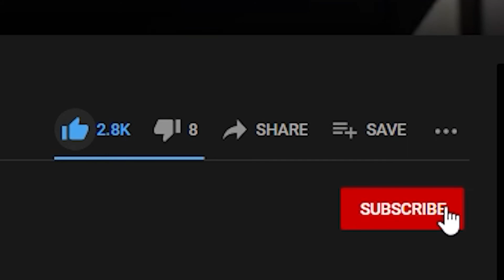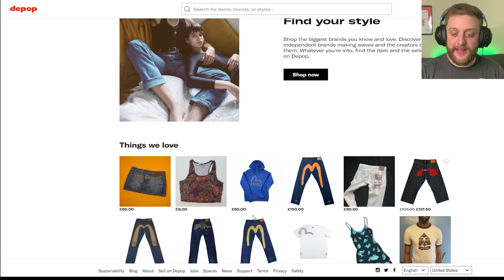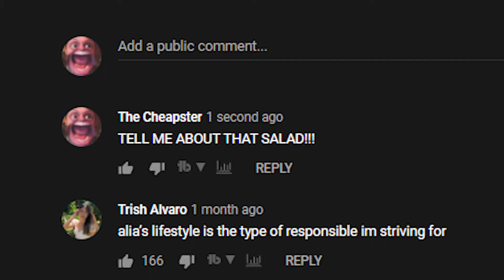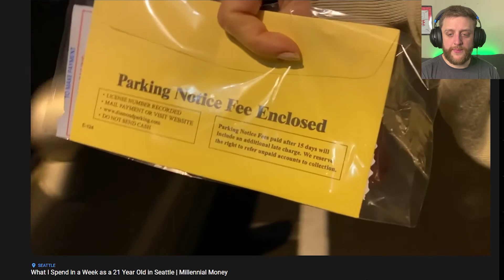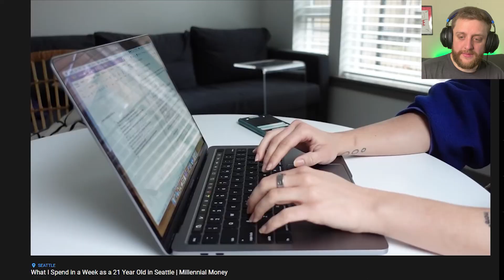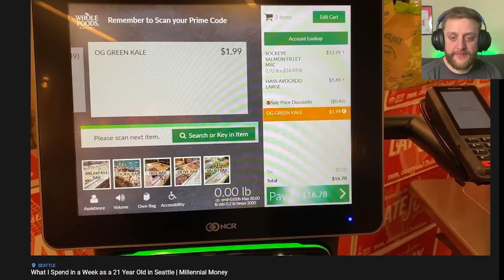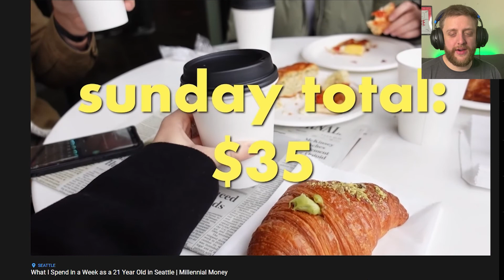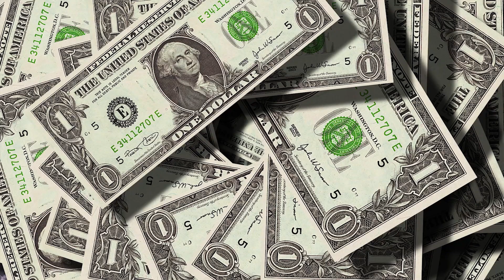The Cheapster Reacts: Alia Zaita's "What I Spend in a Week as a 21 Year Old in Seattle"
Let's see how cheap @aliazaita is as a 21 year old in Seattle! I'll react to how much she spends in a week and tell you what rating she gets on the cheap scale! I imagine Seattle is a pretty expensive place to live, so it will be interesting to see what Alia Zaita spends in a week as a 21 year old living there!

UPSIDE (Save on Gas) (Use Link and Code CHEAPSTER25 for an extra $.25/gal off first fill up!)
IBOTTA (Cashback on Groceries) (or code skildos)
FETCH (Cashback for Receipts) (or code TB5Y9D)

COINMARKET CAP (Crypto Tracking) (or code Y2I30DRL)